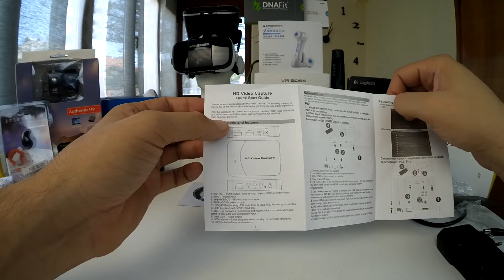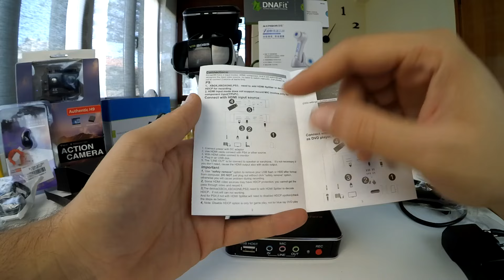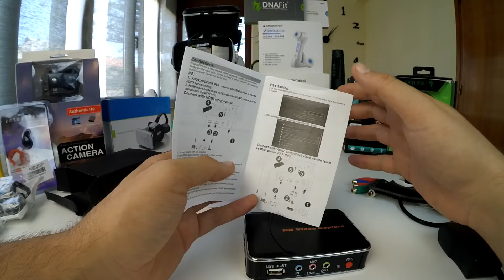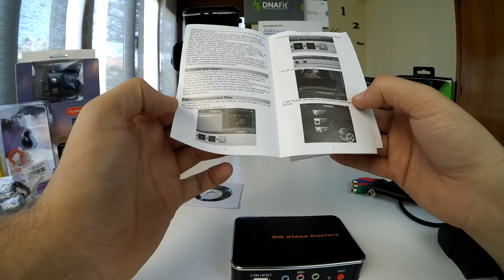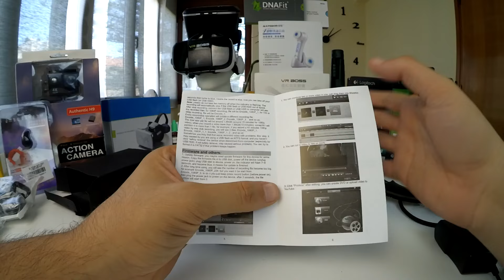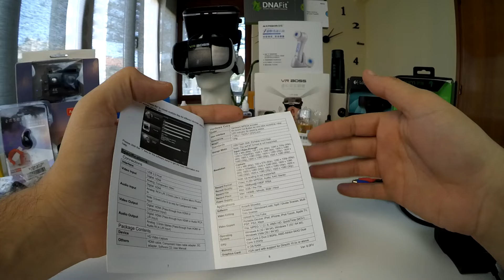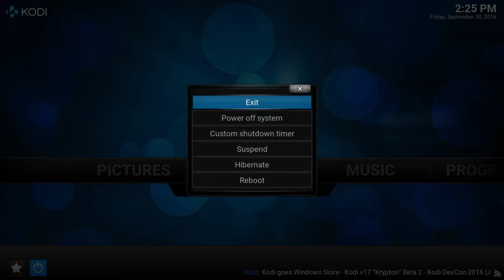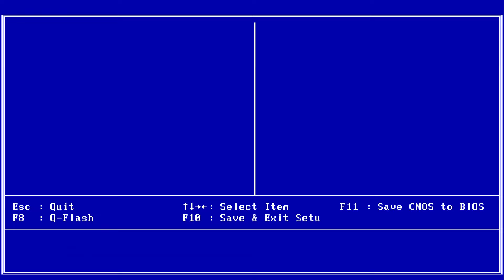El Cheapo the Elgato Killer! 1080P Full HD Video Game HDMI Capture Box for XbOne/PS3/TV Box/PC etc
Links προϊόντων:

1080P Full HD Video Game HDMI Capture Record Box for Xbox One 360/WiiU Wii U/PS3/Tv Box/PC

Και με κουπονάκι 20TB3071

Να πω οτι είμαι ενθουσιασμένος με το κουτάκι θα ειναι λιγο :)
Θες να γράψεις το Gaming Session απο την Κονσόλα σου; Check!
Θες να γράψεις το Gaming Session απο το PC σου; Check!
Θες να Streamαρεις κατευθείαν οτι τραβάς μεσω OBS;
Θες να γράψεις τις ρυθμίσεις σου στα Bios; Check!
Θες να γράψεις τις ρυθμίσεις του Tv Box σου; Check!
Θες να γράψεις μια ταινία ή εναν αγώνα απο Nova/Ote TV; Check!

Δεν θες ενα In Game Screen Recording προγραμμα να σου τραβάει πόρους στο παλιο PC σου και να σερνεται;

Βαρέθηκες να τραβάς Footage απο την κάμερα σου σε μια οθόνη με τραγικά αποτελέσματα;

Αυτα και αλλά πολλα και πανω απο ολα με έτοιμη κωδικοποίηση και μικρο μέγεθος για εύκολο ανέβασμα ;)

Ακομα και με το καινούργιο PC με Shadowplay κλπ δεν βλέπω τον λογο να σταματήσω να χρησιμοποιώ το El Cheapo απο το Banggood ;)

Πάρτε και την περιγραφή
1080P Full HD Video Game HDMI Capture Record Box For Xbox One 360/WiiU Wii U/PS3

Features:

With this HD Video Capture, you can capture 1080P video from HDMI or YPbPr(Component Video) port, such as PS3, PS4, XBOX, XBOX ONE, BlueRay and so on.
The Recorder is a box that records and streams your gameplay up to 1080p.
Designed specifically for game lovers, this size capture device comes with on-board H.264 hardware encoder, which guarantees lower CPU usage and smaller file size even for full HD footages, not to mention the file format is extremely easy to work with for post-editing and uploading.
The HDMI pass-through function guarantees smooth HD gaming experience even while recording.

On top of that, it can be directly connected to streaming platforms; you can even add live commentary when streaming up.
The Recorder provides the flexible connectivity with HDMI & Component inputs, which makes it applicable to all the mainstream gaming platforms, including Xbox 360 & One, PlayStation 3 & 4 Wii U. Even better, it's no PC enquired, Simply 1 click on the Record Button, 1080p recording is done right away.
With extral audio input, allows you record your own live voice from microphone with gameplay video together.

Specification:

Interface: USB 2.0 Host
Video Input: Digital:HDMI; Analog: Component Video
Audio Input: Digital:HDMI; Analog: RCA L/R, 3.5mm Line In, 3.5mm Micro Phone In (Note: 3.5mm Line In is only for Component Video Input)
Video Output: HDMI: (Pass-through from HDMI or Component Input)
Audio Output: HDMI: (Pass-through from HDMI or Audio RCA L/R Input); Analog: 3.5mm Stereo (Pass-through from HDMI or Audio RCA L/R Input)
Storage Media: USB Flash Disk, Portable Hard Disk (Note: The exFAT format is NOT supported).
Record Format: Video: H.264 MPEG4, Audio: AAC Stereo

Package includes:

1 x HD Video Capture
1 x HDMI Cable
1 x Component video and L/R audio Cable
1 x DC Adapter
1 x User Manual

Επειδη μου στέλνουν παιδιά που δεν έχουν Facebook αλλά θέλουν να βοηθήσουν. ώρα για σεντονι.

Όποιος ενδιαφέρεται να στηρίξει το κανάλι ας κάνει μια δωρεά εδώ

Κλείστε Adblocks και έχετε άδειο καλάθι
Πατώντας το link από εδώ ολοκληρώνετε την αγορά (χωρίς να κλείσετε την σελίδα του καταστήματος ή ανοίξετε άλλα Tabs) εχω το Order Number σου και σε περίπτωση στραβής θα μπω και εγώ στην μέση να βγάλεις άκρη.

Για εσάς είναι 2 κλικ παραπάνω,για έμενα είναι η απαραίτητη στήριξη για να κρατήσω το κανάλι ανοιχτό και να σας δείχνω περισσότερες μαλακιούλες.